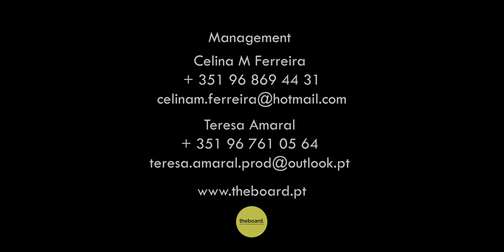RODRIGO TOMÁS SHOWREEL - RABO DE PEIXE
Agência THE BOARD  dedica-se à Gestão de Carreiras de Atores em Televisão, Cinema, Publicidade, Entertainment, Conteúdo em Video e Produção.

Celina M. Ferreira 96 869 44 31